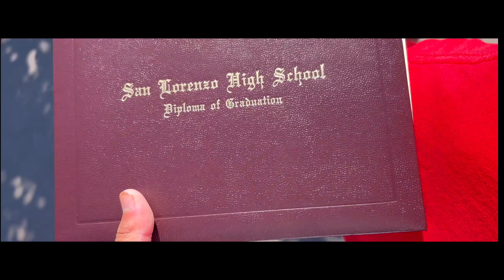18th Birthday (A LIL SUM) 😈🎉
Sorry I've been lagging it on the vids lately ya'll I've just been needing time for myself lately but I'm back with more bangers trust me we going up from here just needed some healing time 💯